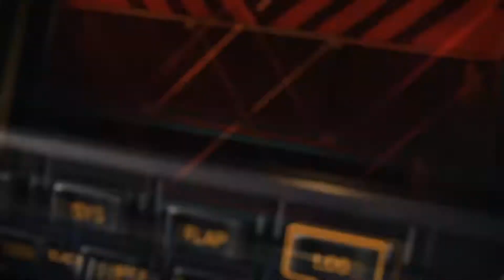Halo Infinite Demo Gameplay Hype - VIDEO AND THOUGHTS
It's here, lets talk about it! A full 8+ mins of gameplay for halo infinite. Mostly good impressions but a few bad.